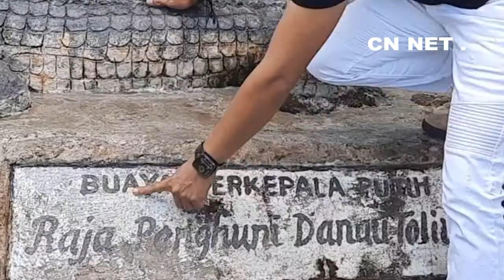PENGUNJUNG DARI MAKASSAR AUTO HERAN MELIHAT DANAU TOLIRE TERNATE MALUKU UTARA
Pengunjung dari kota makassar sulawesi selatan sangat heran dan takjub
melihat danau tolire tyang berada di kota ternate
pengunjung tersebut sangat heran dikala melakukan lemparan batu ke danau tersebut tak bisa menyentuh permukaan air danau tolire .

property cnnet.